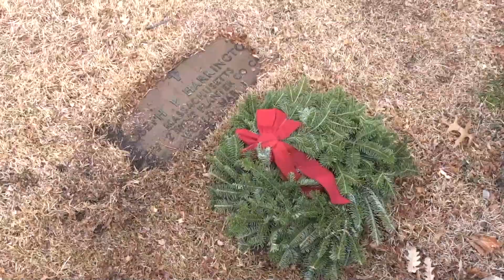In the Know: Wreaths Across America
An interview with Christne Cugini, coordinator for Wreaths Across America, and George Bouchard, Quincy's Grave Registration Officer, highlighting Quincy's participation in the nationwide program.